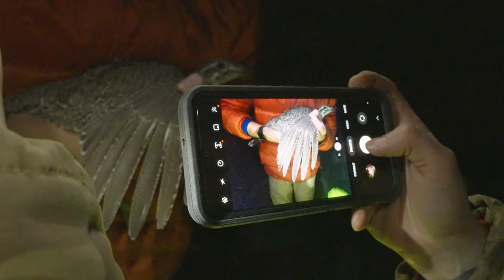Ten-Year Study on Grazing Cattle Near Nesting Sage Grouse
The sagebrush steppe in Idaho plays host to numerous critters including greater sage grouse and cattle. FInd out what a University of Idaho-led team of researchers discovered when they embarked on a ten-study to understand whether grazing cattle influenced the nesting success of these iconic birds.